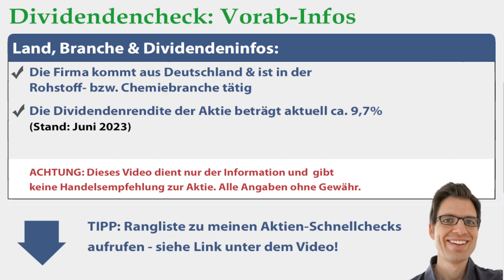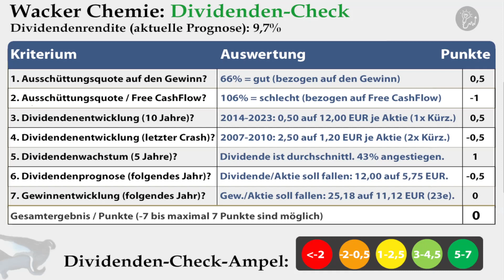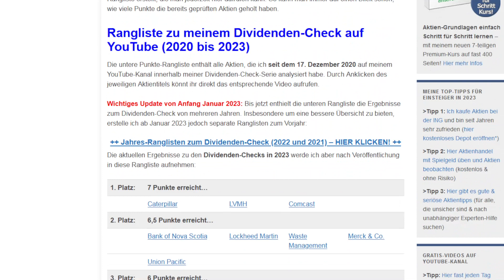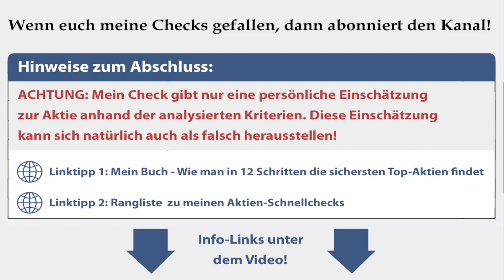Wacker Chemie Aktienanalyse 2023: Wie sicher ist die Dividende? (+günstig bewertet?)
► ► Wacker Chemie Dividenden-Analyse 2023: Worum geht es in diesem Video?
Ich bin Alex von der Webseite „Aktien kaufen für Anfänger“. Für diese Videoserie habe ich einen Check entwickelt, um anhand von 7 Kriterien die Sicherheit von Dividenden besser einschätzen zu können. In diesem Video nehme ich mir die Wacker Chemie Aktie vor: Wie sicher ist die Dividende der Aktie womöglich? Um das herauszufinden, gehe ich in dieser Dividenden-Aktienanalyse unter anderem diesen Fragen auf den Grund:
✔ Wie hat sich die Wacker Chemie Dividende in den letzten Jahren entwickelt?

► ► 2 wichtige Hinweise:
1. Mein Kanal bietet kurze Aktienchecks für einen schnellen (ersten) Überblick. Wer sich für die Aktie näher interessiert, sollte sie genauer analysieren (so mache ich das auch).

2. Ich bin ein ganz normaler Privatanleger und kein Anlageberater. Ich leiste (in diesem Video bzw. auf meiner Webseite) daher keine Anlageberatung und ersetze diese auch nicht. Alle Inhalte dienen lediglich der Information bzw. Unterhaltung und stellen keine (!) Empfehlung zum Kaufen, Halten oder Verkaufen der erwähnten Aktie(n) dar. Aktieninvestitionen können zum Totalverlust führen. Alle Angaben in diesem Video ohne Gewähr.